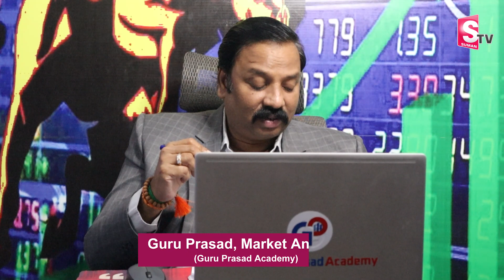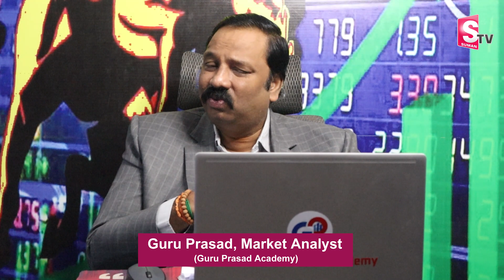Stock Market For Beginners Telugu | Stock Market Analysis Telugu | Guru Prasad | SumanTV Money